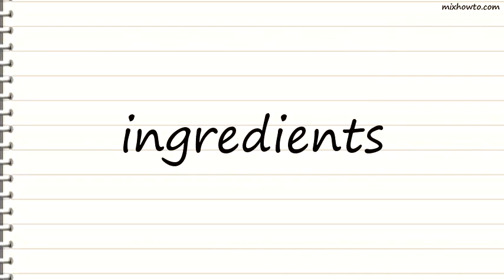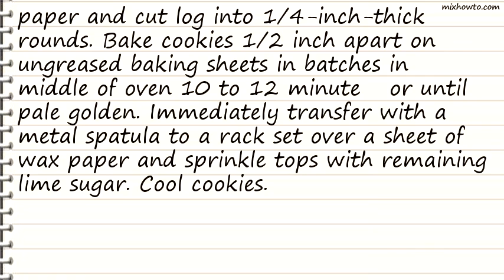Recipe Lime Sugar Cookies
INGREDIENTS:
-3/4 stick (6 tablespoons) unsalted butter, softened
●2 tablespoons cold vegetable shortening
●1 cup granulated sugar
●1/2 cup lime sugar